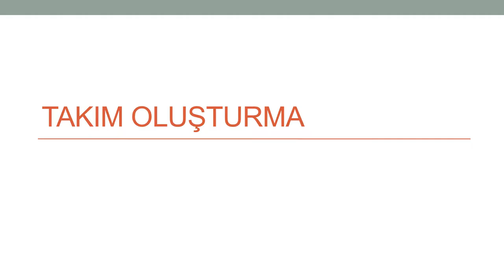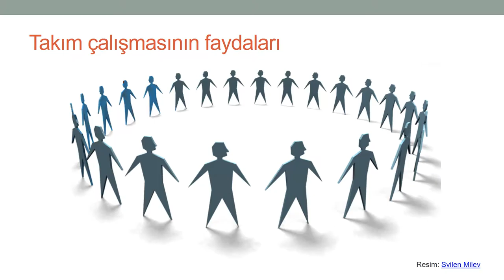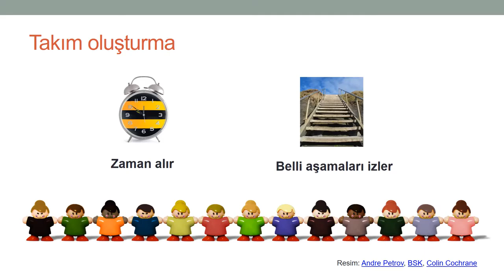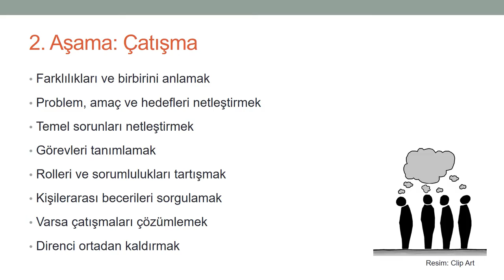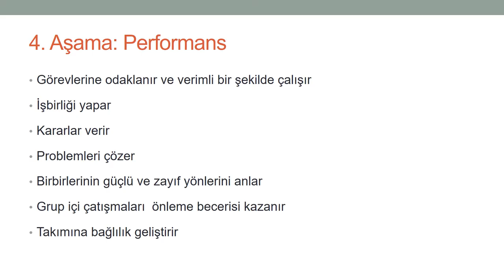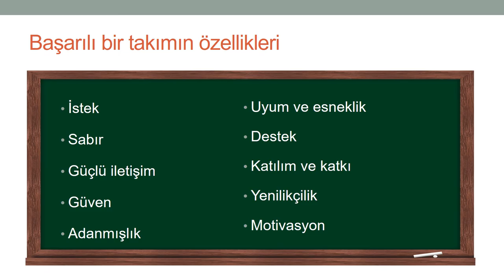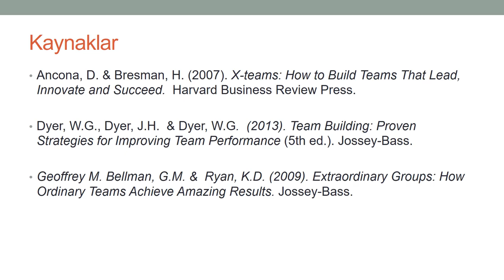Xlibris MOOC 03: Takım Oluşturma